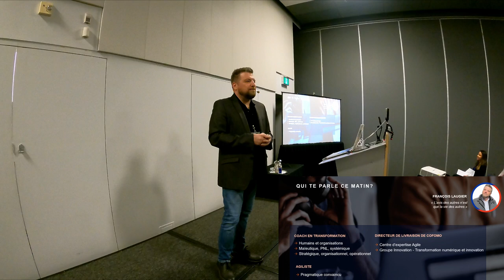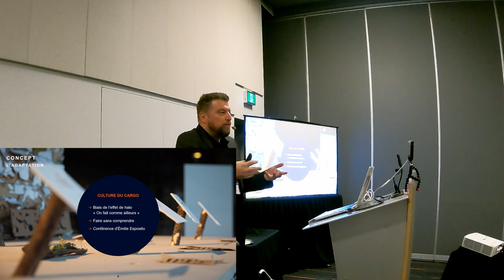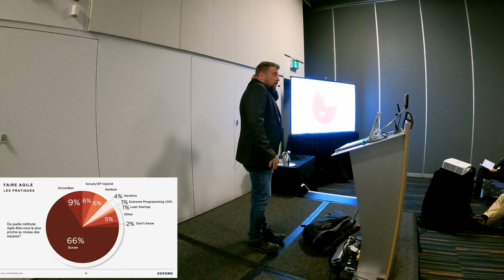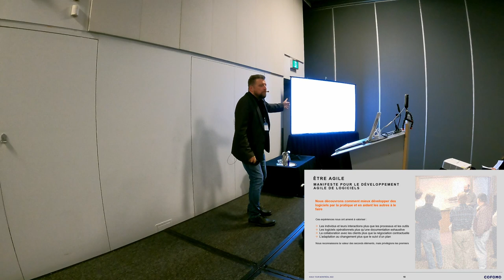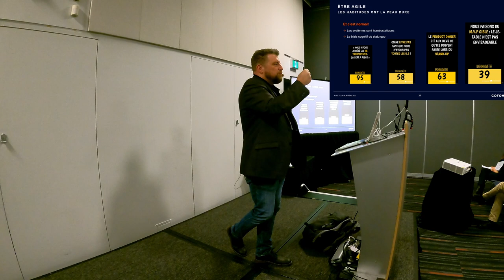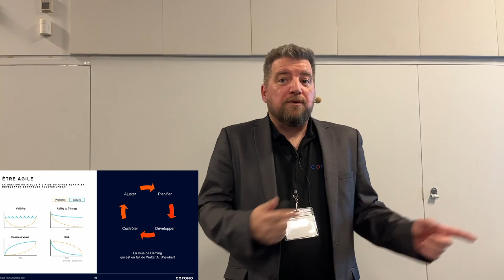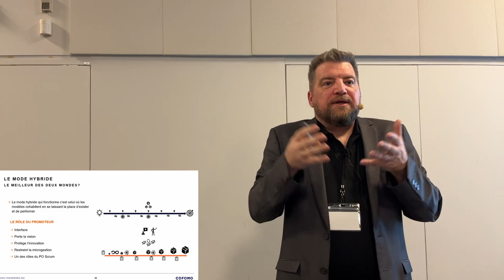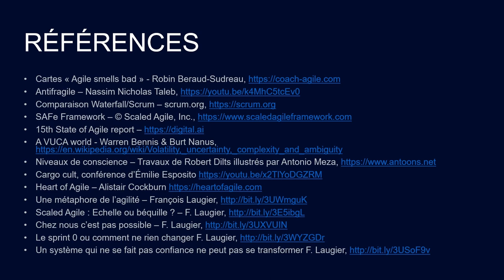Faire agile est-ce encore innover? Être Agile est-ce si Audacieux?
Conférence donnée lors de l'agile Tour Montréal 2022.
Retrouvez le support de conférence est les références utilisées sur la

00:00 Accueil
01:12 Démarrage
03:37 C'est quoi un agiliste ?
05:13 L'état de l'agile chez les participants
LES CONCEPTS
06:15 Heart of Agile
07:34 VICA
09:40 Cargo Cult
11:45 Antifragile

14:15 ETAT DE L'AGILE
19:30 Les fondamentaux de Scrum
21:38 Le mode hybride qui ne marche pas
26:12 Le manifeste et le pragmatisme
27:04 L'art et la manière

FAIRE AUTREMENT
29:02 Agile n'est pas la solution
29:24 La métaphore Agile
31:57 Les défis de l'agilité
32:35 Traiter les gens comme des enfants
33:55 Les habitudes ont la peau dure
37:20 User d'audace, gérer les priorités
38:56 La Roadmap, planifier
40:19 Gérer le risque
42:00 Les freins au changement
44:00 Les leviers de motivation
45:38 Faire Agile c'est quoi?

DES SOLUTIONS
47:31 Un mode hybride qui tient la route
50:02 Des résultats possibles
50:30 Les messages à retenir

CONCLUSION
51:36 Les réponses aux 2 questions